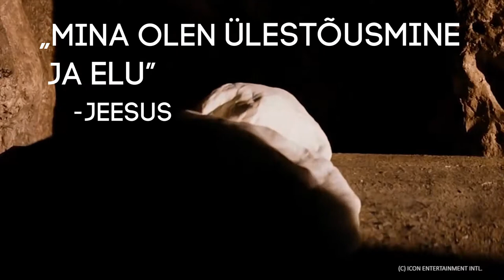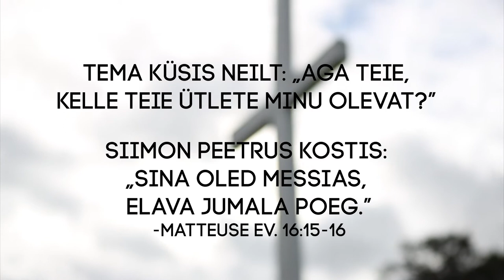Kes on Jeesus?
-Tallinna Kristlik Vabakogudus